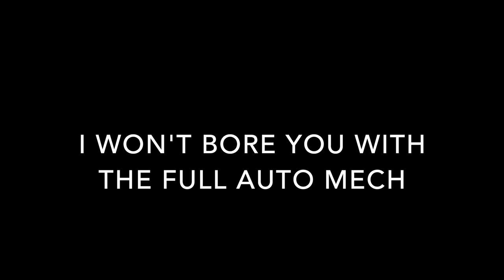Lego Machine Rifle + Mechanism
LEGO Select-Fire RBG! High Cap + New Mech